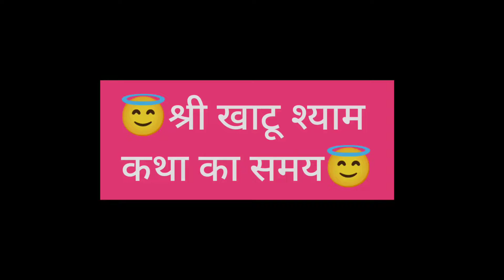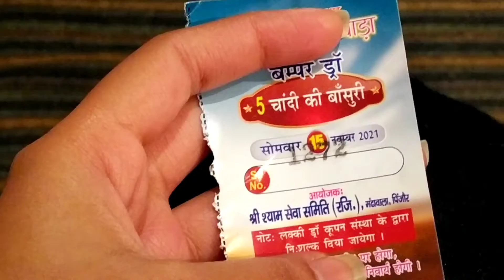Shri Khatu Shyam jagran | Shyam Akhada | Pinjore@kanhiyamittalofficial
15th November,2021
Khatu Shyam Jagran
Location: Marranwala, Pinjore, Haryana

Time stamps ⏰
01:27 - Entry of Kanhiya Mittal

37:27 - Khatu shyam katha

37:30 - Khatu shyam katha ( Shyam Jagat YouTube Channel ( Jagran was live telecasted here )

37:35 - Radha Krishna Nritya ( unfortunately this portion was blocked by you tube due to copyright issues, but the performance and the dance was really beautiful so we want you to see it here

44:40 - Coupon Draw Results

46:55 - Aarti